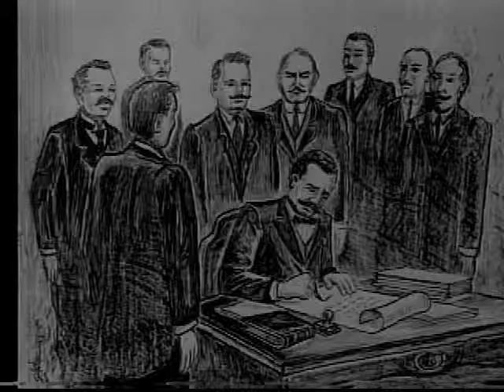SDV: HOY EN LA HISTORIA DOMINICANA, NOVIEMBRE 20